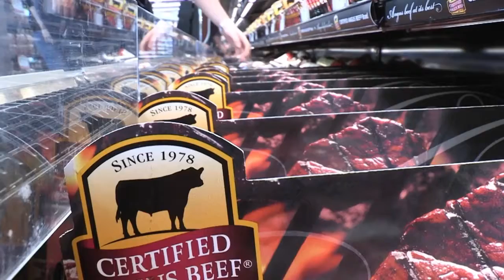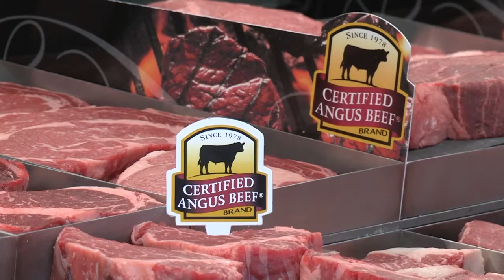AGam in Kansas Angus Quality August 24, 2017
As cattle prices fell dramatically since 2014, premiums began making up a much more of the total animal value. McCully: "The impact of the quality premiums have gotten far more significant. They are a bigger percent of the total animal value today, so the cattlemen need to be paying attention to that as we move into some of these different price levels, of the important level that those quality premiums have in the marketplace."